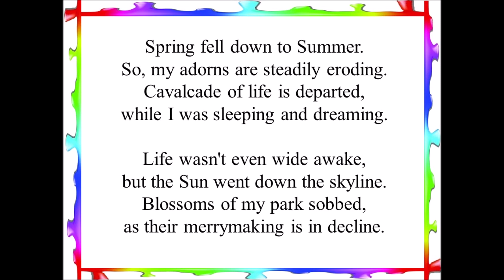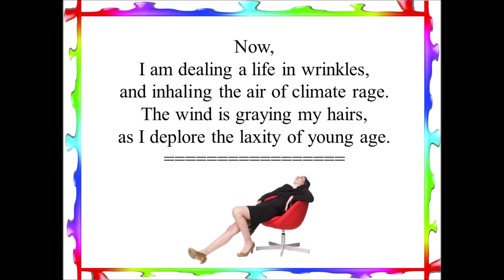Careless--- A Poem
Inspiration--- Don't waste your time. Time and tide waits for none.